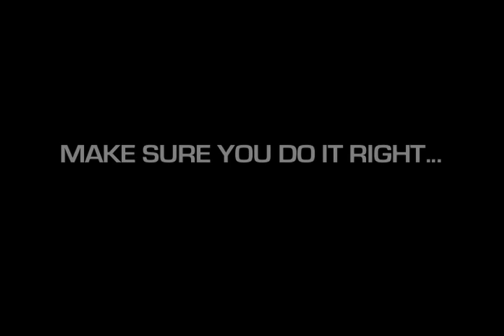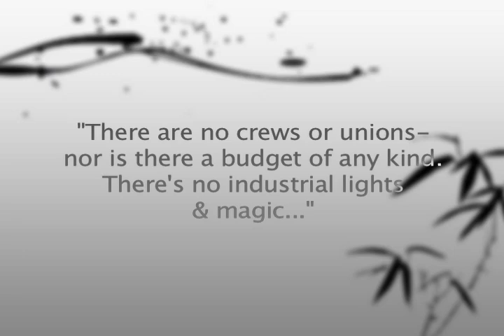"Brudder's Keeper" (Trailer #2)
It's a preview...ya know...ya watch it. It's not a new concept people, no need for a description.

FIlm was made for $0. No professional actors. No crew members. Entire production by Jared Matthew Dawe